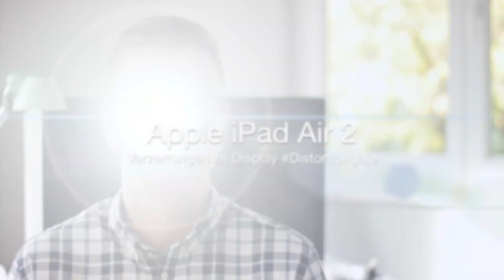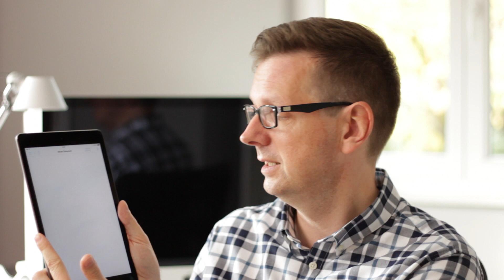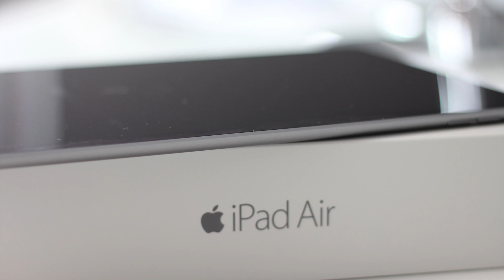Apple iPad Air 2 Distortiongate - Verzerrungen im Display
Auch wir haben vor Kurzem unsere neuen iPad Air 2 bekommen und sie voller Vorfreude ausgepackt. Die Freude wurde dann aber etwas getrübt als wir es einschalteten und sie in der Hand hielten. Anscheinend drückt beim ganz normalen Halten des iPads etwas hinten gegen das Display, was auf der Vorderseite im rechten mittleren Bereich für Verzerrungen sorgt. Im Video seht ihr was wir damit meinen.